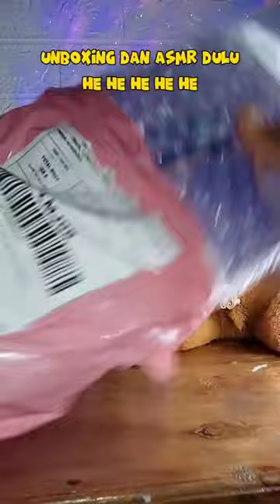Binder Tabungan Aesthetic 100rb an unboxing